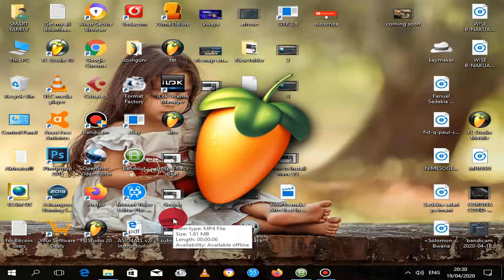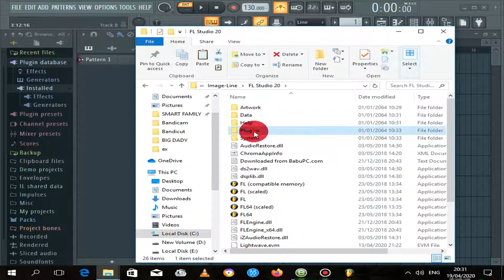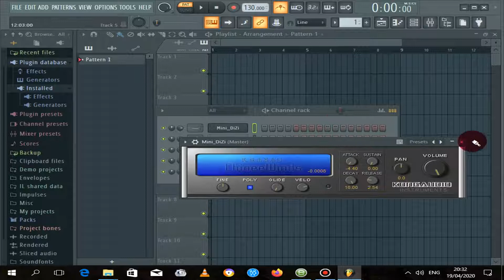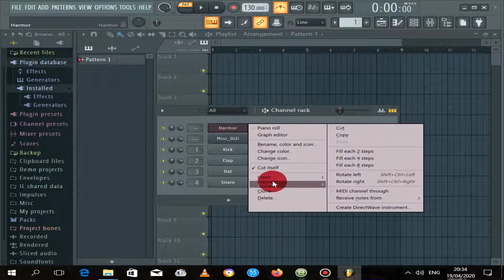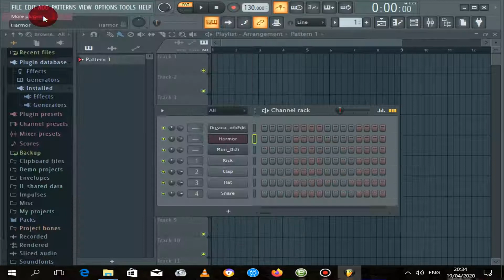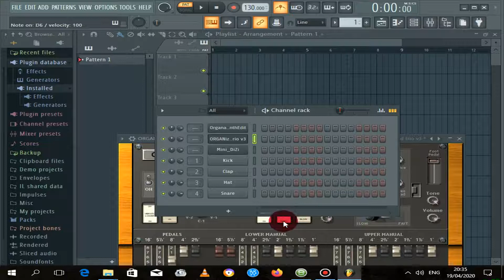How to Install Vst Plugin on FL 20/Jinsi ya kuinstall Vst katika FL 20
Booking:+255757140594